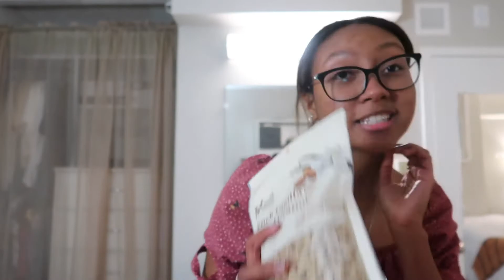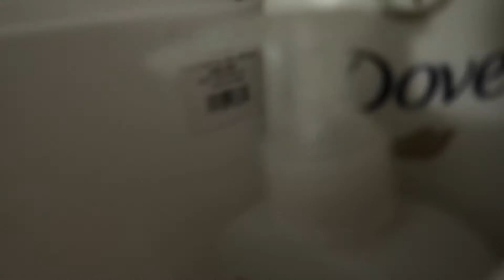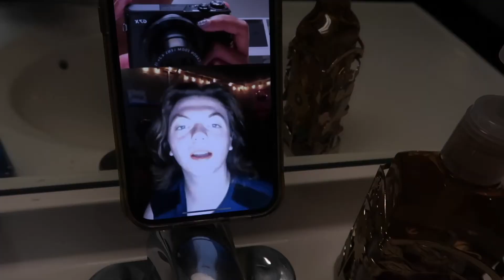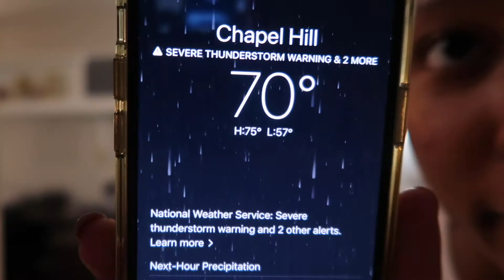My College Night Routine 2021